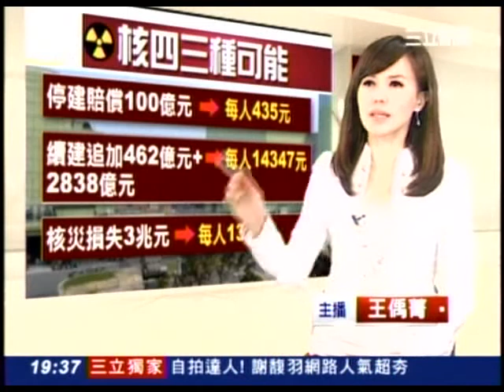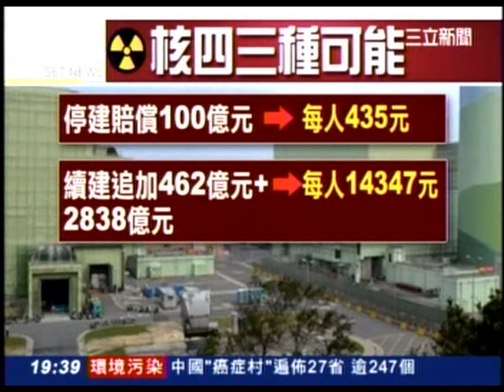20130226 輕率！？核四施工畫面曝光 像家庭裝潢 三立新聞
江揆指公投門檻不宜太低　蔡英文：這是政治學者講的話？

記者林修卉／台北報導

行政院長江宜樺認為，公投門檻不宜太低，因為要處理爭議性大的公共事務。前民進黨主席蔡英文26日表示，「這是一個政治學者講的話嗎？」她說，只有台灣才有這麼高的門檻，為了阻止民主社會以公投做決策。

蔡英文與小英教育基金會執行長林全26日下午與媒體茶敘，被問及核四公投，蔡英文說，如果要取信於民，為了讓公投在台灣可以完整進行，第一個要做的事情就是要先停建，她也呼籲，如果要進行公投，資訊必須要公開、透明。

蔡英文說，媒體的平台、社會輿論的溝通機會必須平等，畢竟現在是一個有力的政府，所掌控的資訊、溝通，甚至文宣是超過民間非常多的。

對於江宜樺提及，公投門檻設計這麼高，是因為公投要處理重大議題。蔡英文反問，「這是一個政治學者講的話嗎？」她要江宜樺去看看其他的民主國家，在重大的議題的設定上，從來沒有這麼高的門檻，只有台灣才獨有這麼高的門檻。

她說，在某種程度上，就是要阻止台灣的民主社會以公投來做民主決策。

林全補充說，現在的公投法要二分之一的人出來投票贊成才能過，否則就是無效，這就是要把「反對的人」與「不表示意見的人」混在一起，所以才讓門檻很高。

林全舉例說，如果公投題目是「你主張續建核四嗎？」那一定不會有二分之一的人出來主張續建，而題目是「你反對續建核四嗎？」也不會有二分之一的人出來投票，這就是為什麼大家批評鳥籠公投的原因。

林全指出，國民黨現在的想法就是以「你是不是反對核四續建？」為題，最後結果一定是過不了二分之一，證明社會沒有反對，因此他們就可以續建，但這是在綁架沒意見、不去投票的人。

林全表示，執政黨提出核四要不要公投就代表核四有爭議，有爭議就應先停建，既然有爭議就去表決該不該續建，表決結果出來國民黨自己會發生問題，因為一定不會有二分之一的人出來表達，國民黨會覺得不公平，那就應該要修法修到覺得公平為止。